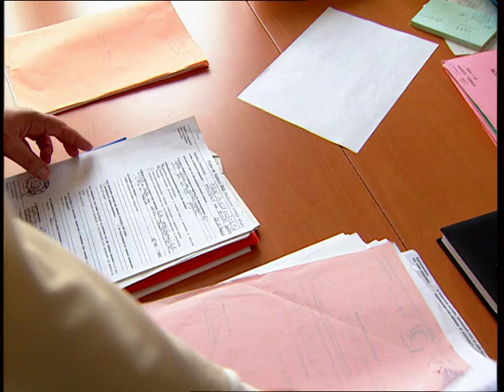STRIP TEASE - Fini le social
Une femme est dans le social pour aider les plus démunis, ceux au chômage, ou dans des cas plus dramatiques aider financièrement quelqu'un comme le jeune Mickaël, qui a perdu son père et qui va perdre sa mère. Seulement, la coupe est pleine quand la secrétaire du service social "pète un plomb" et n'accepte plus que l'on aide quelqu'un en CES qui a gagné la somme de 2 millions de francs. Alors, fini le social ?!
(Antoine Gallien, 2002)